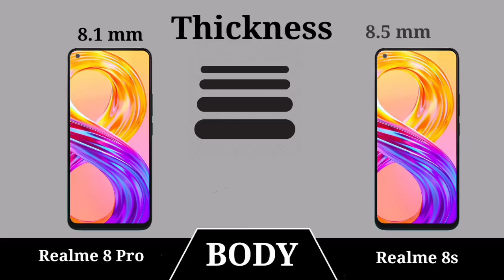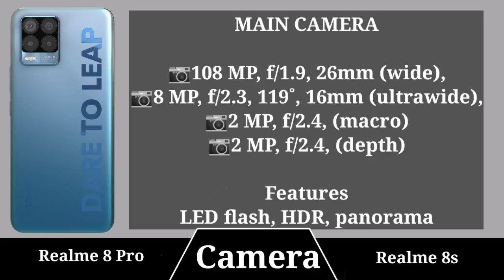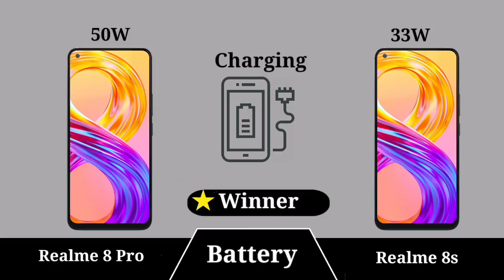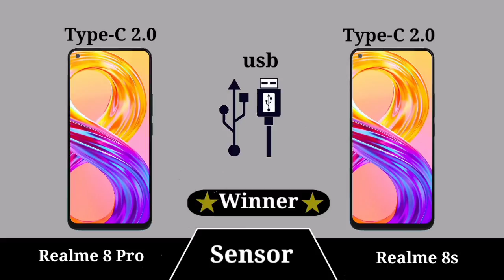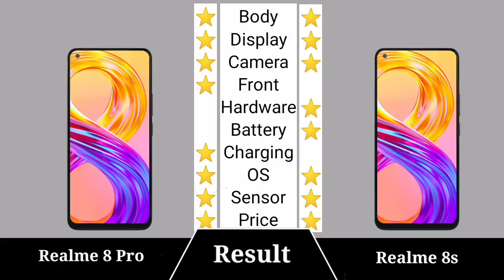Realme 8 Pro Vs Realme 8s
Realme 8 Pro Vs Realme 8s TMKTECH
In This Video Realme 8 Pro Vs Realme 8s which is best Sametphone Latest Videos On***: ** : ***